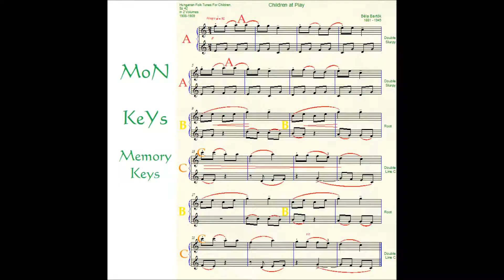Bartók, Hungarian Folk Tune No 1, Children at Play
Béla Viktor János Bartók, March 25, 1881 – September 26, 1945
Bartók and Liszt are regarded as Hungary's greatest composers.
Bartók began collection Folk Music after meeting Kodály,
who had already begun recordings of using an Edison cylinder
Béla Bartók, No 5 Play, Kitty Kitty, Hungarian Folk Song For Children Sz 42 in 2 Volumes 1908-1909
Royal Conservatory of Music Level 2, List B
Suzuki Volume 2